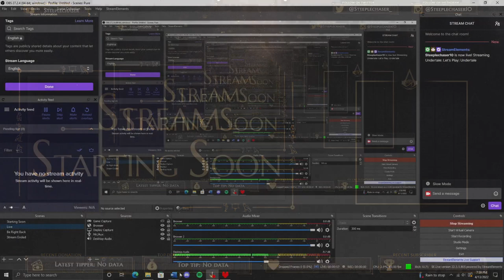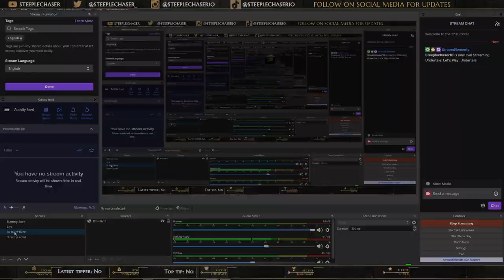Let's Play: Undertale (Part One)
VOD of the first entry in Let's Play: Undertale.